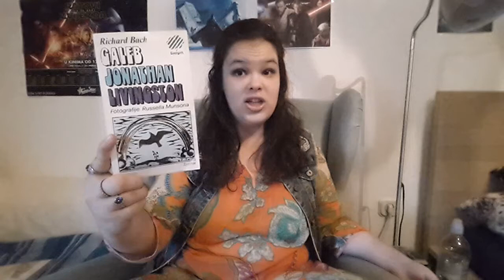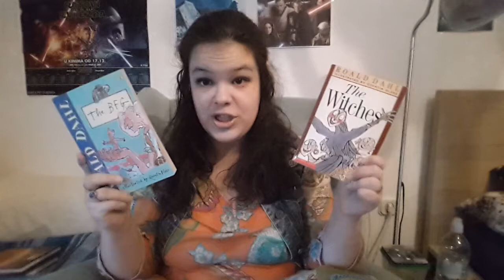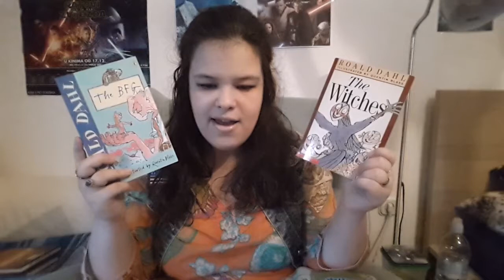🧜‍♀️NOSTALGIA-THON TBR✨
I can't wait for this super cosy readathon and I am excited to revisit some old favourites. See you in the vlog or on discord!